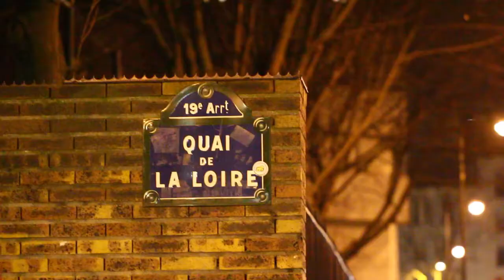KITSUNE x URBAN ACT : Heartsrevolution “Lapins Urbains “- Happening & Affichage Sauvage